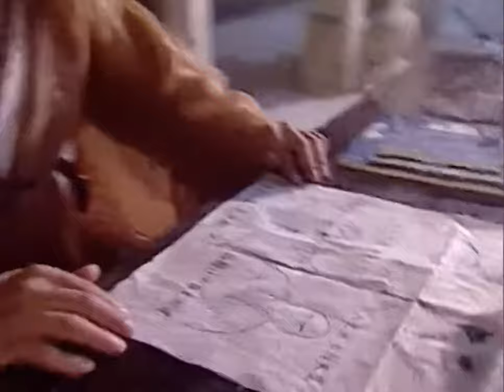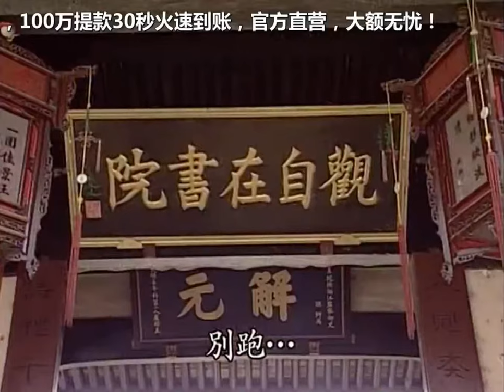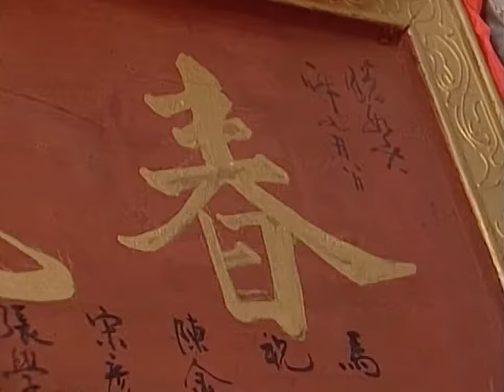【2001年一修和尚/機靈小子/機靈小不懂15】張衛健（繁體字幕）台版于正昌配音（Smart Kid）Dicky Cheung